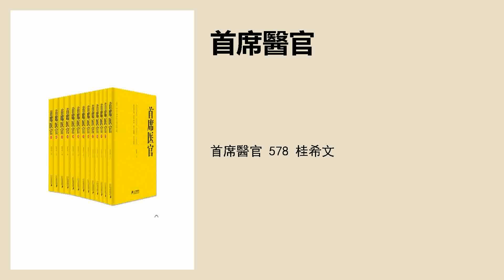首席醫官 578 桂希文